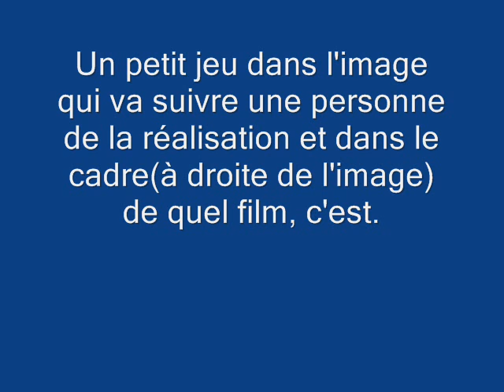Je donne ma langue au chat 1 jeux.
Qui vas deviner? le titre du film a vous de jouer.